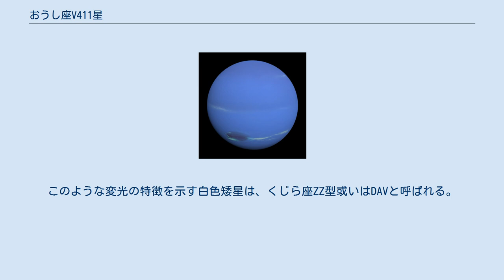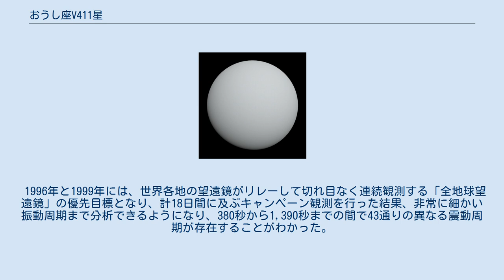おうし座V411星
おうし座V411星（V411 Tauri）は、おうし座の方角、地球からおよそ150光年離れた場所にある白色矮星である。
 1961年、アロとルイテンが白色矮星の候補星としておうし座分子雲内で発見し、彼らの白色矮星候補カタログの76番目であったので、二人の頭文字（Haro & Luyten）とおうし座にあることを加えてHL Tau 76と呼ばれた。
 1968年、ランドルトが同じ場所にある星を観測したところ、変光していることを発見し、変光周期は約12.5分と推定されると発表した。
そして、変光星の命名規則に従って「おうし座V411星」（おうし座で411番目の変光星の意）と名付けられた。
 その後、この星が白色矮星であることは確実となり、変光する白色矮星が発見された最初の例となった。
 マクドナルド天文台の208cm望遠鏡による高速測光観測で、おうし座V411星の光度曲線は、正弦曲線とはだいぶ異なり、12.5分以外の変光周期があるらしいことがわかった。
 また、変光周期は理論的に予測される白色矮星の脈動変光周期よりも長く、色指数の測定から半径が変化しているように見えないこともあり、非動径震動によって変光していると考えられるようになった。
このような変光の特徴を示す白色矮星は、くじら座ZZ型或いはDAVと呼ばれる。
 1996年と1999年には、世界各地の望遠鏡がリレーして切れ目なく連続観測する「全地球望遠鏡」の優先目標となり、計18日間に及ぶキャンペーン観測を行った結果、非常に細かい振動周期まで分析できるようになり、380秒から1,390秒までの間で43通りの異なる震動周期が存在することがわかった。